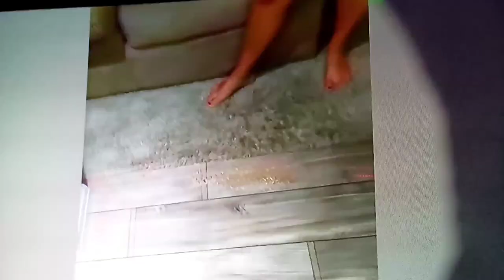CATS WHO VOMIT!! (A Compilation)